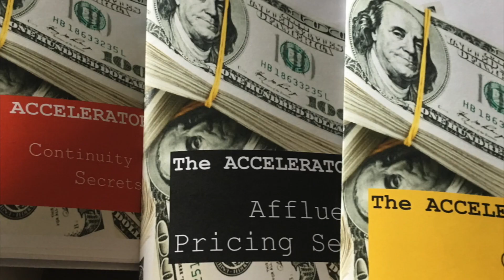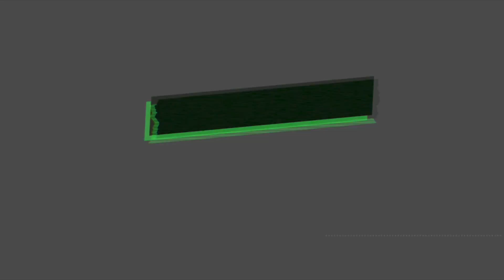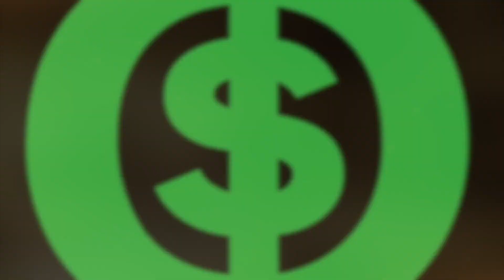Implementation of The Million Dollar Equation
Are you feeling overwhelmed with everything you need to do in your business? Want advice from someone who has been there and built multiple 7-figure companies? Tune in to the latest episode of The Million Dollar Equation podcast.

In this episode, I share practical strategies for overcoming overwhelm and getting things done. The secret is focusing on your existing customers. Improving their experience and activating referrals has the biggest, fastest impact on your cash flow.

I provide a blueprint for managing implementation in 3 sections: before they know you (lead magnets, nurture sequence), current customer experience (improve buying experience, wow them), and post-purchase (referrals, rebookings). Start with sections 2 and 3, then build section 1.

You’ll discover how to leverage templates, swipe files and checklists to speed up implementation. Outsource technology but keep creative control. Do whatever it takes to get your marketing out fast. Your customers don’t know what it’s “supposed” to look like, they just want results. It’s a marathon, not a sprint. With consistent action over time, you will achieve your goals. Keep going and don't give up. You've got this! Now go take action and build the business you want. The key is to start.

Listen to the full episode for more details, examples, and advice for activating your Million Dollar Equation. Let’s connect and keep the conversation going! I'm here to help you in your entrepreneurial journey.

Other subjects we covered on the show:

    • The psychology of implementation and how avoidance or doubt can hold you back. I discuss strategies for building self-confidence and overcoming limiting beliefs.
    • The power of momentum and how getting started, no matter how small, builds momentum to continue progress. I explain how to maintain momentum and turn it into positive habit loops.
    • Optimizing productivity through time blocking, scheduling focus time, and learning to say no. I explain how controlling your time and environment leads to greater efficiency and results. Discuss various methods for improving productivity and accountability.

If you want to know more about ( Richelle Shaw ), you may reach out to her at: